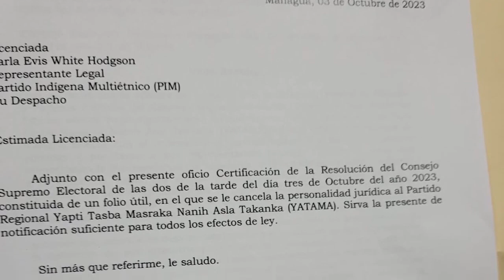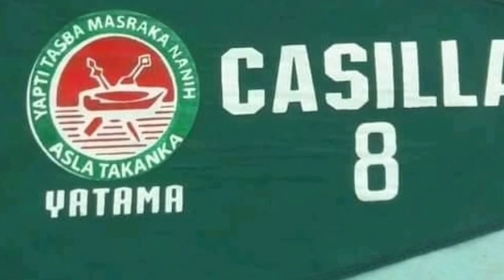Anexa Alfred: El régimen canceló Yatama porque las bases decidieron no participar en elecciones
La miembro del consejo directorio del partido indígena Yatama Anexa Alfred Cunningham, aseguró que el encarcelamiento del fundador del partido Brooklyn Rivera, su presidente Nancy Henriquez y la cancelación del partido, es por sus bases se han posicionado en favor de no participar en la elecciones regionales previstas para 2024.
La dirigente del partido indígena, un aliado del Frente Sandinista, apuntó a que las conversaciones entre sus bases los ha llevado a la conclusión de que no existen condiciones para la realización de una elecciones regionales libres, tal como pasó con las elecciones generales de 2021 y las municipales de 2022, por el cierre de los espacios democráticos y la concentración del poder del Frente Sandinista.
Alfred señaló que para ellos el estado Rivera y Henríquez es de desaparecidos, ya que el hasta el momento el régimen no ha presentado una acusación formal en contra de ellos ni ha revelado su ubicación.